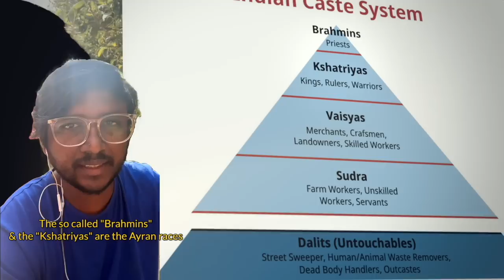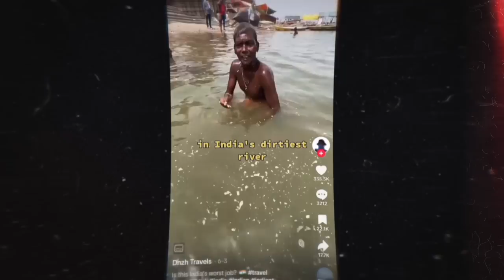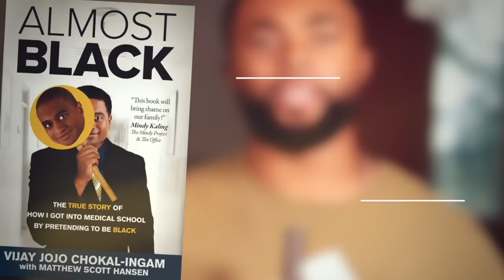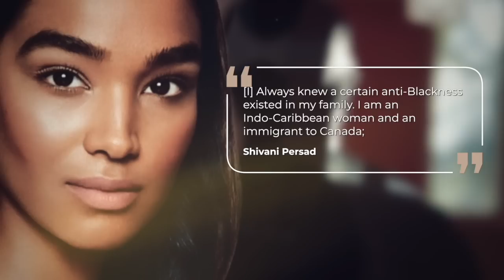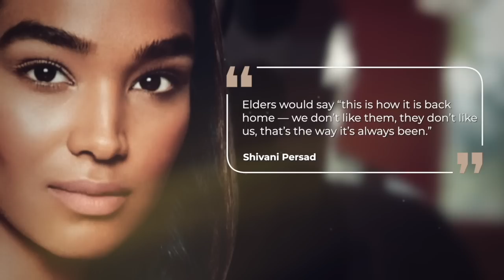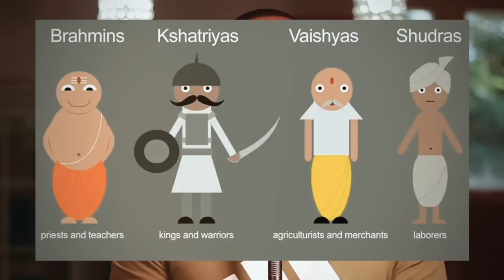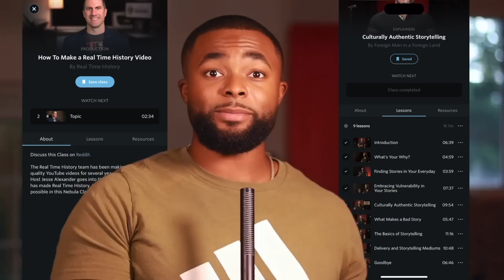Racism in the Indian Community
Watch the UNCUT & EXTENDED AD-FREE Nebula Cut of this video

Despite delving into Asian Anti-Blackness in a prior video, Indian Anti-Blackness was constantly requested.. & I see why. From your favorite Bollywood film being drenched in racism to the rigid hierarchy of the caste system, South Asia is home to an immense beauty as well as heinous happenings. Join my guests and I as we tackle the topic of Indian Anti-Blackness

0:00 All Tan Everything
3:36 How I Lost My Indian Best Friend
12:00 Intra-Indian Anti-Blackness
17:27 The Indian Shonda Rhimes
19:10 The Model Minority Myth
21:00 The Nuanced Negrophobia of South Asia
31:00 Mindy Kaling's Brother & Affirmative Action
41:00 When Hip Hop went Hindi (Nav? More like Nah.)
49:00 When Colours Clash

Big up @SajiSharma @arunannow Aravind B & Allaya Hagigal for making this with me!

Co-Written by @Andrewism Allaya Hagigal & Byron Watson